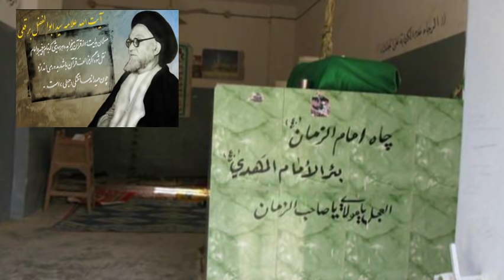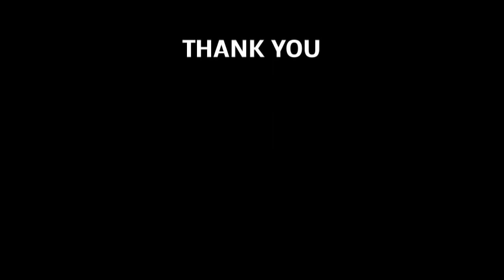آيت الله برقعى ـ حميد ميرزا آغاسى « افسانۀ امام زمان » ـ ستيز با بهاييان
IRAN, HAMID MIRZA AGHASSI, AYATOLLAH BORGHEIE, IMAM ZAMAN, BAHAI, BAHAIAN,